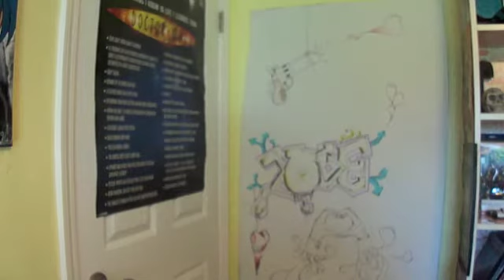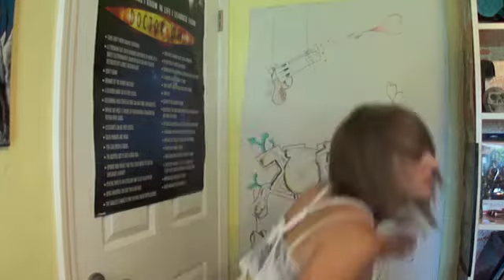Bunny Tiams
IM GETTTING SUPER PSYCHED FOR VIDCON! ZOMG